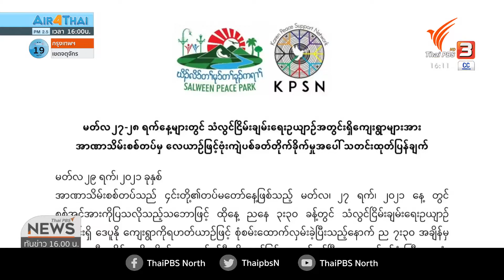จ.แม่ฮ่องสอน เตรียมรับผู้หนีภัยจากเมียนมา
29-3-64
...ผู้ว่าราชการจังหวัดแม่ฮ่องสอนระบุ ผู้อพยพภัยสงครามจากประเทศเมียนมา อยู่ในความดูแลของฝ่ายทหาร ตามหลักมนุษยธรรม และ ยังไม่มีรายงานกระสุนปืนเข้ามาตกในเขตไทย
 ข่าว/ภาพ...จรินทร์ คุณรัตน์